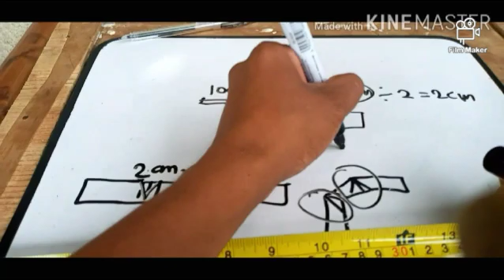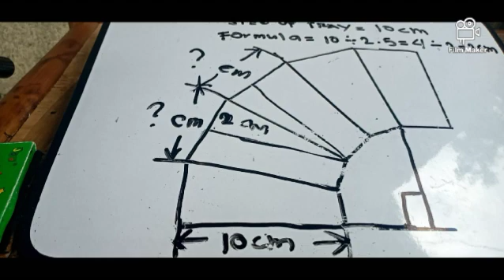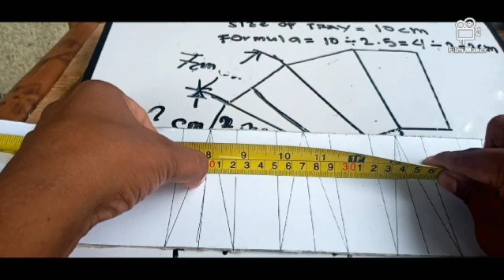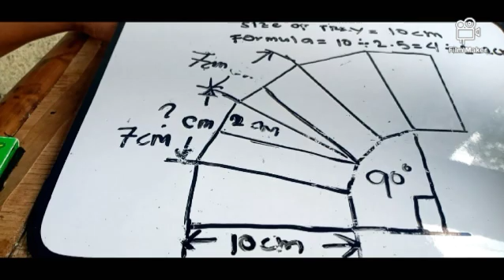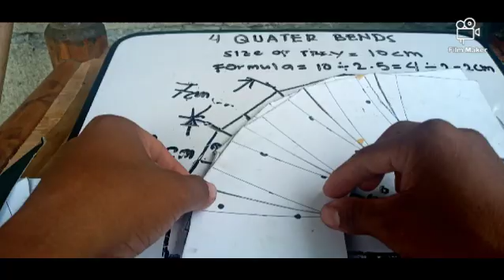BENDING 90 DEGREE CABLE TRAY IN 4 QUARTER BENDS(MULTIPLE BENDS)